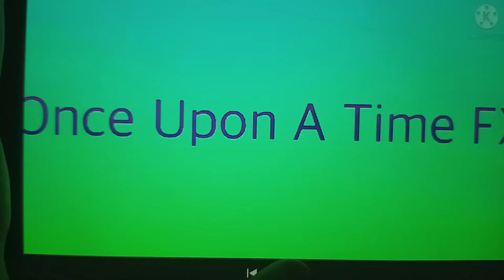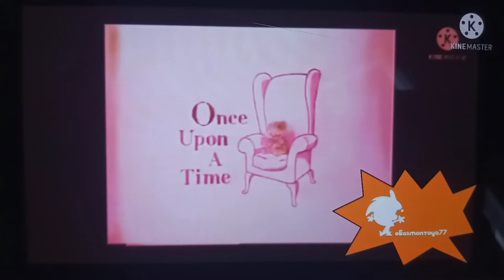MINSAN AY MGA EPEKTO NG LOGO NG MGA FILMS COMPILATION 2022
Ang video na ito ay tungkol sa aking logo effect sa logo ng Once Upon A Time Films. Paumanhin sa mga audio glitches, nag-record ako gamit ang aking telepono at sinubukan ko ang aking makakaya sa mga FX na video na ito para sa mga hindi pa nakakakita nitong OUATF video na ginawa ko. Lalaki ako, alam mo. Maligayang pagdating sa mag-iwan ng ilang mga komento. Tapos na sa KineMaster, Crazy Helium Booth, at PicPlayPost. Salamat sa panonood! Made in Philippines ni Eliasmontoya77. C2A!